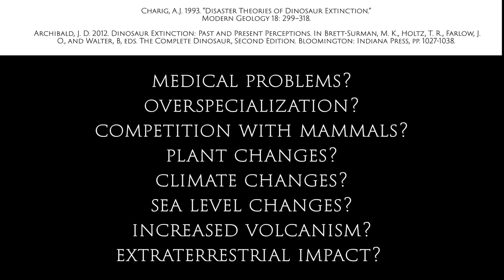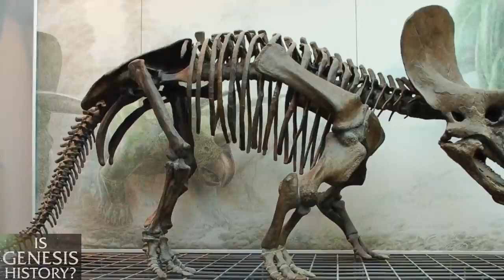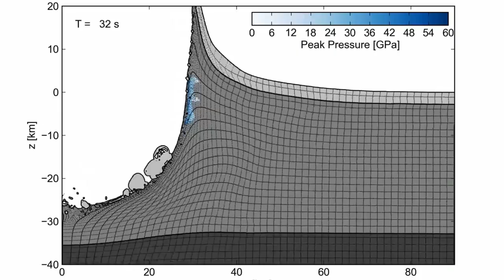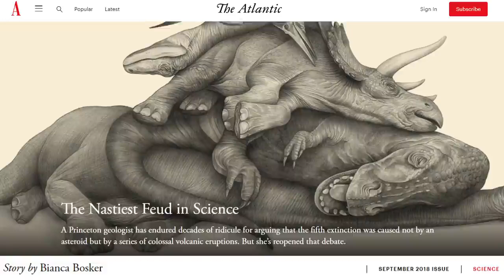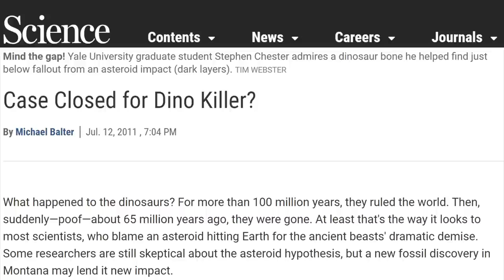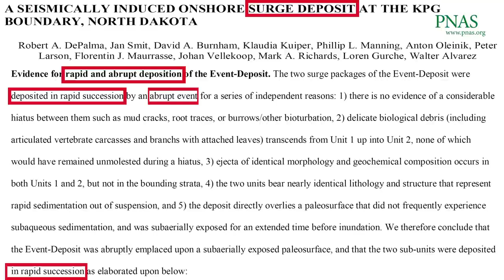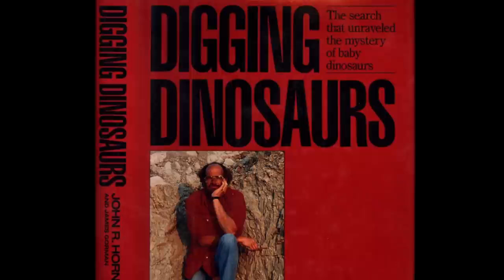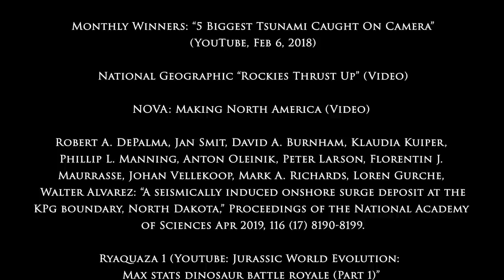DINOSAUR EXTINCTION - METEORITE OR NOAH’S FLOOD ?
VISIT THE COMPLETE ARCHIVES -